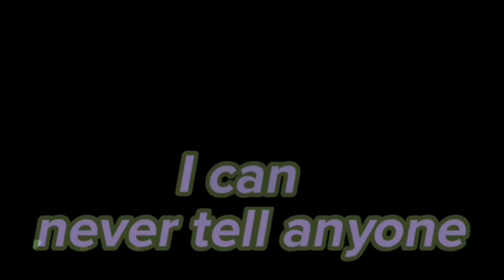• Nothing that I can…tell..you • Cursed AU • Part 7 • Empires SMP • ESMP •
Time taken: 35 minutes
Characters: KatherineElizabethGaming and Shubble
Apps used: GachaClub and CapCut

I only post on youtube and Tiktok

-Can I use your AU? Credit me, is my idea and its like my video ideas, so credit me and change it a bit, dont take my main story points
-Can I use your video for a reaction video?
Please ask me first? And link my channel I just want credit for the work I put in
-Requesting video: *No.* You will be ignored, dont continue to ask because i will continue to ignore you, even to the point where even if i had a audio planned, i will not do the idea, *do not request ideas.*
-Can we collab? Sorry not right now! I’m really busy!
-Can I do this?: Inspiration is ok BUT *DO NOT COPY THE ENTIRE VIDEO CONCEPT*
-Can I take inspiration from your designs? *No.* I try my best to make my designs as original as possible, taking ideas from them ruins that completely.
-Apps I recommend? IbisPaint and CapCut for video making and alright motion for Tweening, and notes for making descriptions as YouTube hates me when I try  to do descriptions(༎ຶ ෴ ༎ຶ)

|Tags ignore|

Gacha
Gacha club
Gc
Empires SMP
Empires
ESMP
KatherineElizabethGaming
KatherineElizabeth
Katherineeliz
Katherine
ShubbleYT
Shubble
Shebly
Shrub
Shub
MCYT
Old MCYT